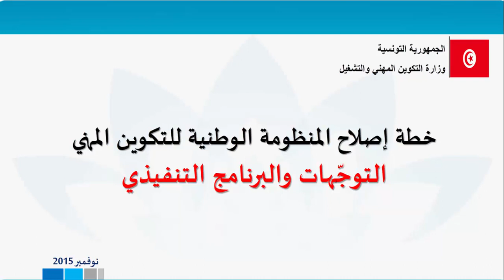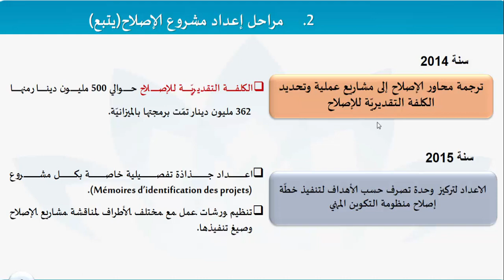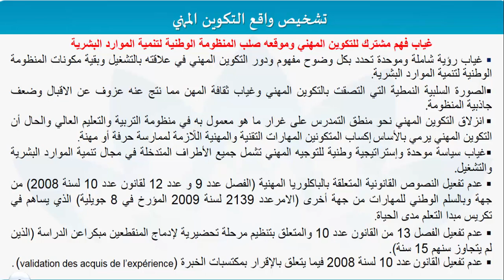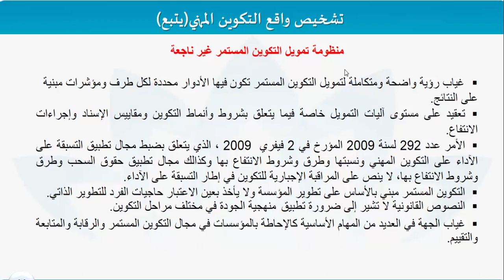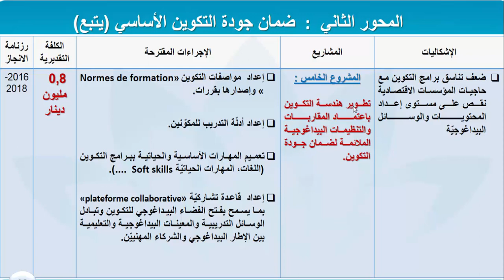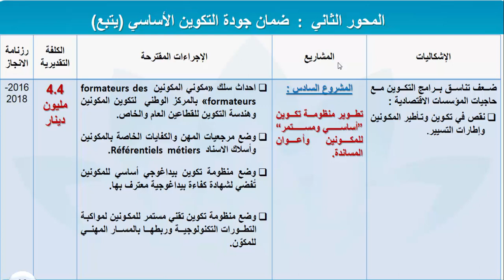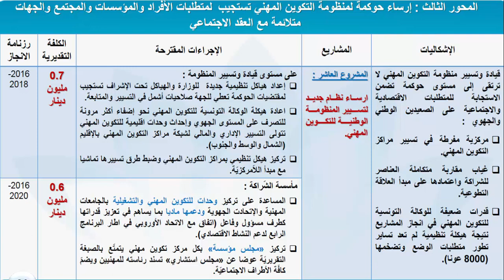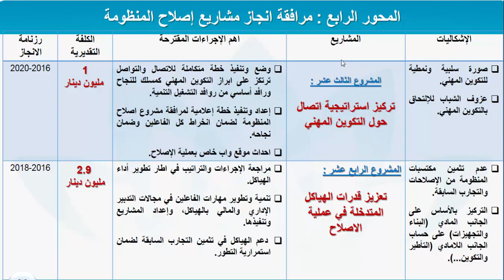خطة إصلاح المنظومة الوطنية للتكوين المهني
التوجّهات والبرنامج التنفيذي